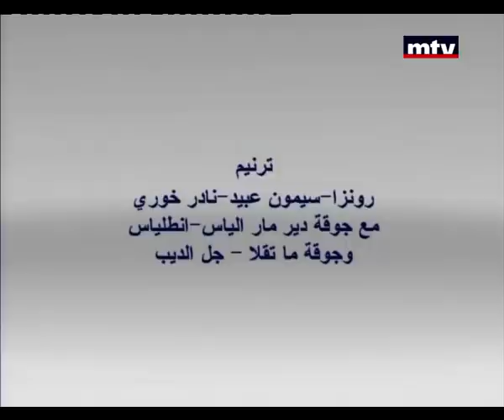Religious Specials - Recital St Elias Church - Antelias - 03/04/2015